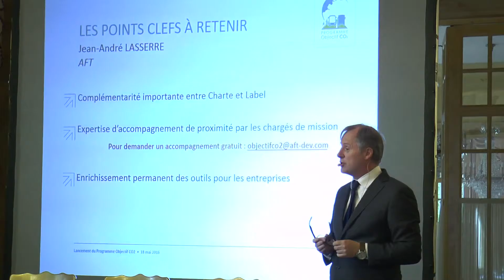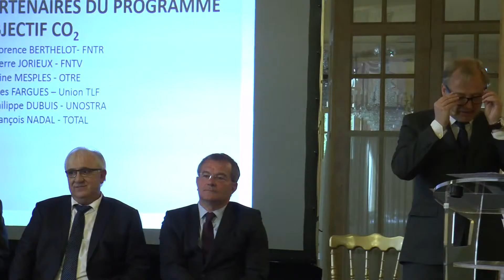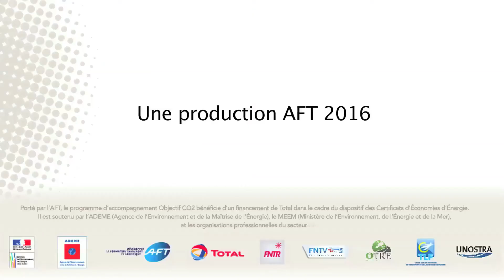Objectif CO2 - Officialisation du Programme et du Label - Les partenaires du Programme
Objectif CO2, ou quand écologie rime avec économies !

1 litre de gazole consommé, c’est 3,17kgéq.CO2 (3,17 kg de gaz à effet de serre) émis dans l’atmosphère quel que soit le type de véhicule utilisé.

Bilan carbone, Audit énergétique, Affichage CO2… les entreprises de transport routier sont de plus en plus contraintes à répondre à diverses obligations visant à informer leurs parties prenantes de leur empreinte écologique.

Le changement climatique est l’affaire de tous. A son échelle, le transport routier agit.
Le développement durable, et en particulier la prise en compte de l’environnement dans leur activité au quotidien, amène les transporteurs routiers à mettre en place des actions qui ont pour ambition de réduire l’empreinte carbone du secteur. Le Programme Objectif CO2  accompagne et valorise ces acteurs.

La Charte Objectif CO2, initiée en 2008, a pour but d’accompagner les transporteurs vers une réduction de leur consommation de carburant  et de leurs émissions de gaz à effet de serre.
Le Label Objectif CO2, complémentaire de la Charte Objectif CO2 et officialisé en mai 2016, vient valoriser le niveau de performance énergétique et environnementale des transporteurs les plus vertueux.

Porté par l’AFT, le programme d’accompagnement Objectif CO2 bénéficie d’un financement de Total dans le cadre du dispositif des Certificats d’Économies d’Énergie. Il est soutenu par l’ADEME (Agence de l’Environnement et de la Maîtrise de l’Énergie), le MEEM (Ministère de l’Environnement, de l’Énergie et de la Mer), et les organisations professionnelles du secteur.